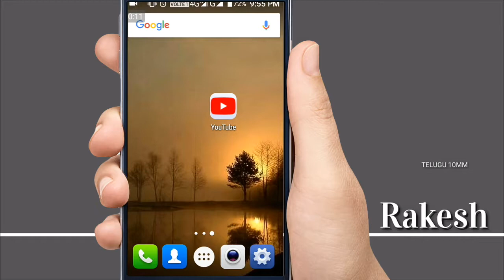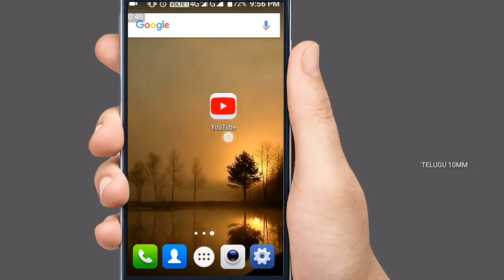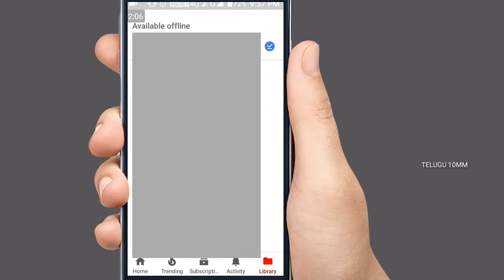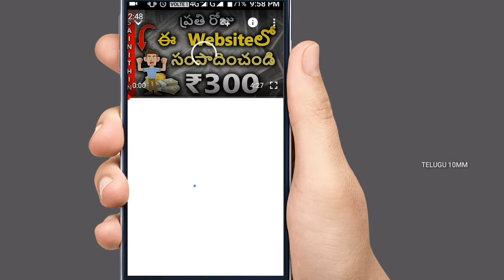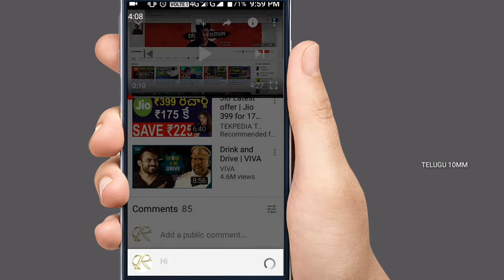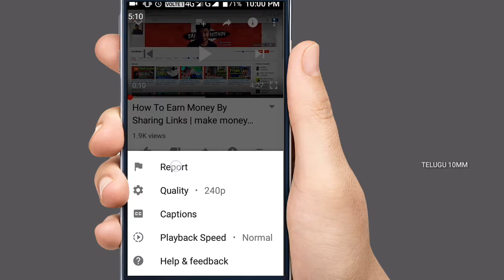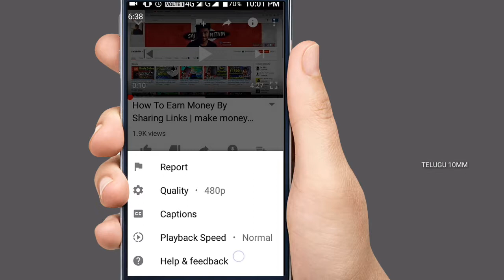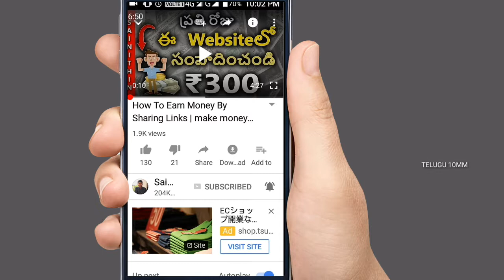youtube Youtube లోని Small Opitions || in telugu by Rakesh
Hi friends

                                    if  you have any doubts and Opnions (మీ  యెక్క సలహలు , సూచనలు నాకు  ) comment please   i am change that